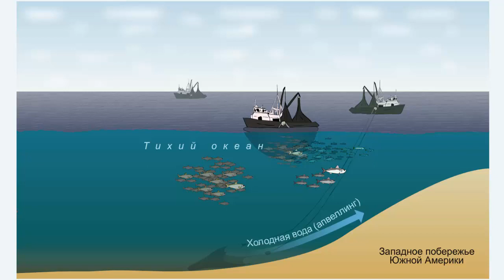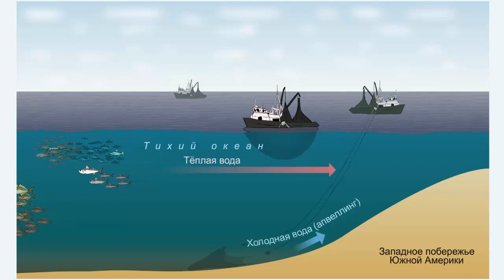Образование Эль-Ниньо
Образование Эль-Ниньо. География 7 класс.